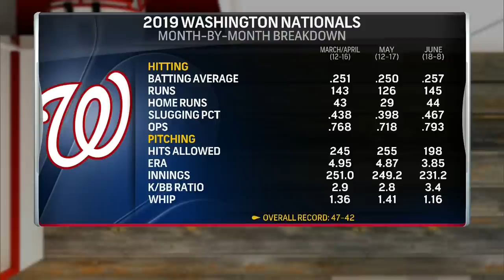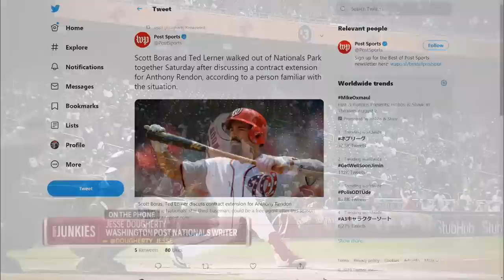Scott Boras, Ted Lerner Meet to Discuss Anthony Rendon Extension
The Sports Junkies are joined by Jesse Dougherty.